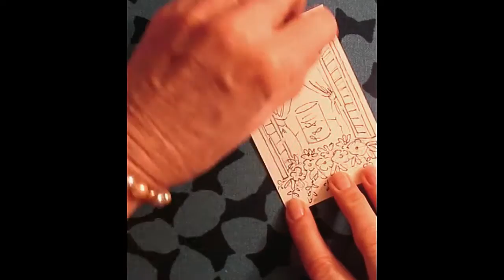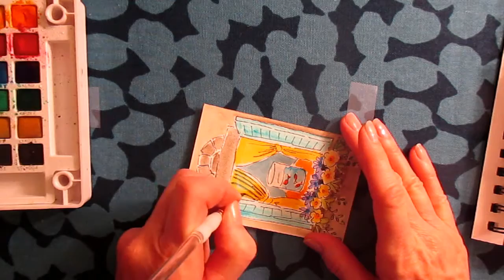How to paint a cottage widow: MIMI'S SKETCHBOOK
FOLLOW ALONG AS I DEMONSTRATE DRAWING, PAINTING , CRAFT AND GARDEN PROJECTS.

Supplies I use:
Koi watercolors
Pelican Opaque Watercolors Gouache
Canson 140 watercolor paper
White Uni ball pen
Soft Grip Paint Brush
Prismacolor Preimer Pencils
Cannson Mixed Media Sketchbook
Sharpie Ultrafine Point Marker
Favorite Watercolor Sketchbook
Favorite Mixed Media Sketchbook
Blank Note Gift Cards 10 Colors